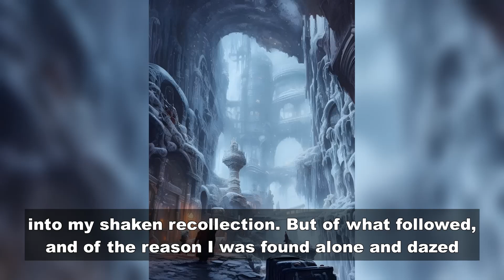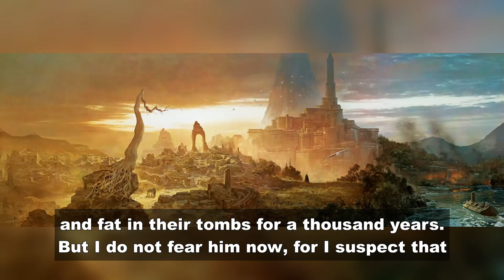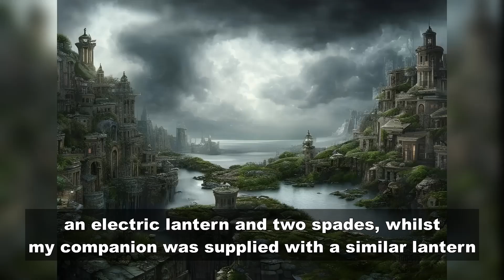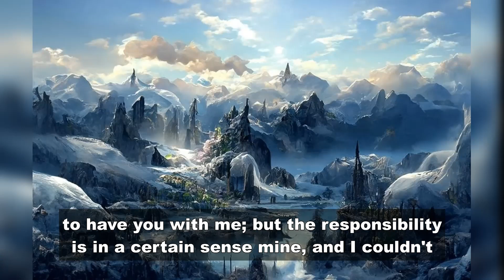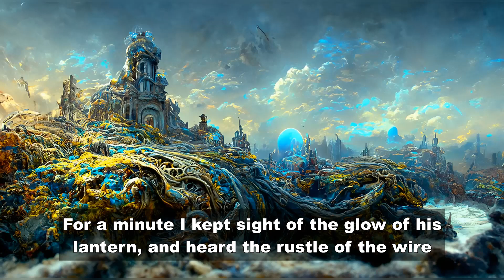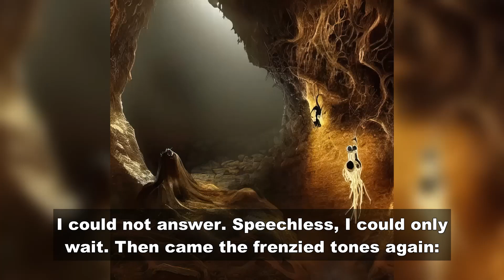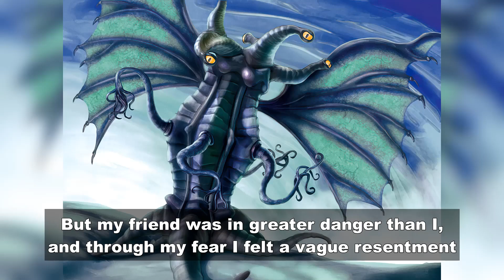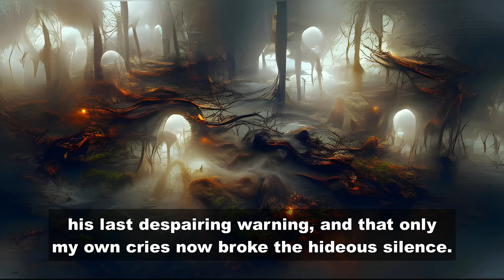The Statement of Randolph Carter by H. P. Lovecraft | Cthulhu Mythos Tale| Dream Cycle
"The Statement of Randolph Carter" is a short story by H. P. Lovecraft. Written in December 1919, it was first published in The Vagrant, May 1920.[1] It tells of a traumatic event in the life of Randolph Carter, a student of the occult loosely representing Lovecraft himself. It is the first story in which Carter appears, and is part of Lovecraft's Dream Cycle.

h.p. lovecraft,